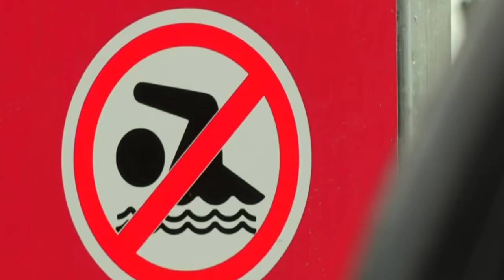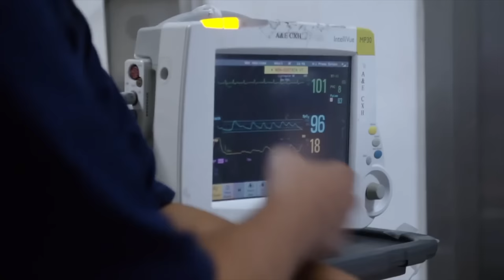These Twin Girls Were Horribly Mauled During Illegal Trip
28 year old twin sisters, Melissa and Georgia Laurie were on the trip of a lifetime. They were travelling around the world. A backpacking adventure that would test them to their limits and beyond. Three months into their journey, they travelled through Mexico. They spent some of their time volunteering in an animal sanctuary as well as visiting some of the incredible sights that Mexico has to offer.

Travelling together meant that they always had each other's back. And that's exactly what happened on the afternoon of June 6th 2021. Travelling on a budget often means you get to see more of the country. You get to experience the place more like a local. There are no fancy hotels, private car hire, or luxury day trips.

For 90 pence, Melissa and Georgia jumped into a van that would take them 10 miles away from the popular resort of Puerto Escondido to Manialtepec Lagoon. They climbed out of the van at a restaurant called El Guayacan sitting on the edge of the lagoon. It was a beautiful still body of water surrounded by lush vegetation and sandy beaches This was the starting point for their organised tour. A tour that was found out later to be illegal and hosted by an illegal tour guide. They boarded a small river boat and motored upriver, amongst the mangroves, away from the lagoon. Away from the approved swimming spot.

Sources